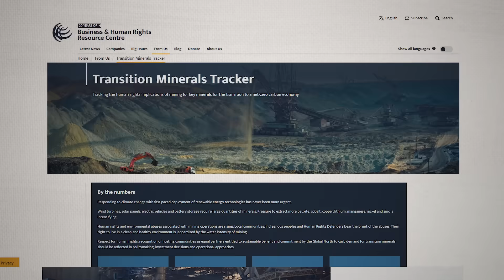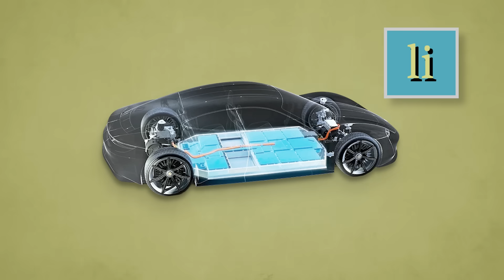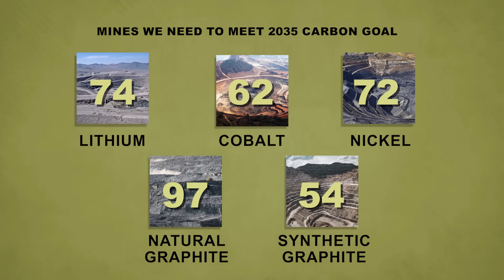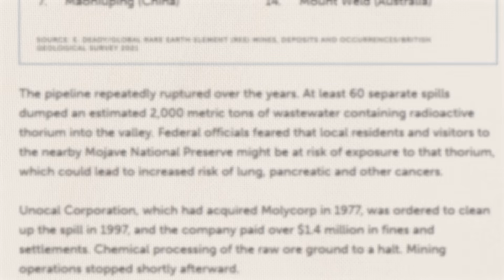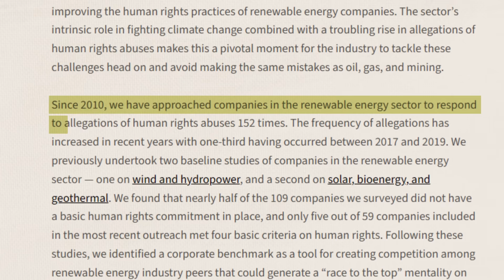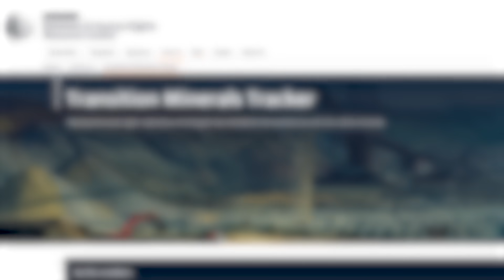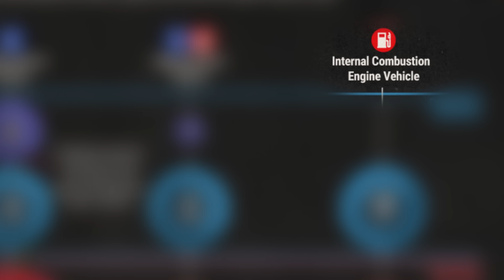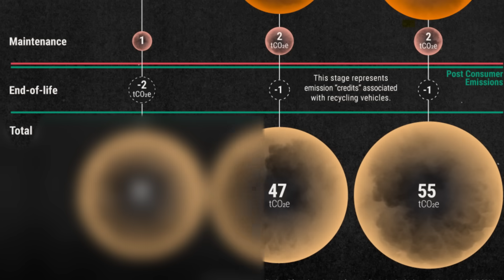The Dark World of Electric Cars Manufacturing Decoded!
Most of us are aware of the carbon emissions in EV manufacturing,

but almost none knows exactly how much Carbon is emitted when we produce and drive an EV compared to an ice vehicle

Hence, my team and I researched for days and brought this Video to you, where we have unfolded many dark truths about EV manufacturing and have qualified the carbon emission through electric car production and usage.

Course Content:
✅STUDY MATERIAL
✅SAMPLE SCRIPTS